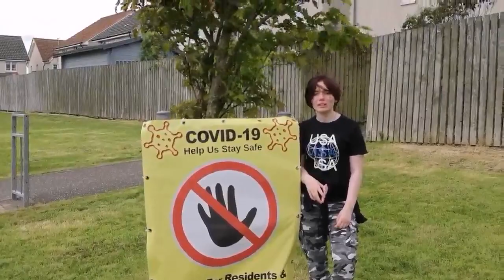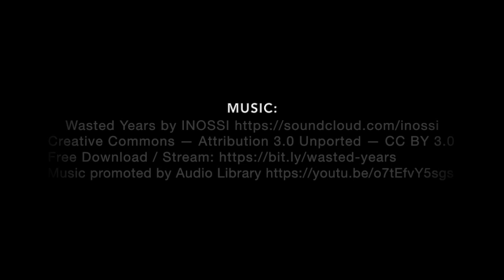TRIPLE ACT P4-7 YOUTH THEATRE CORONAVIRUS TIME CAPSULE WEEK : THE BEGINNING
Our P4-7 Youth Theatre Class introduce their Coronavirus Time Capsule!